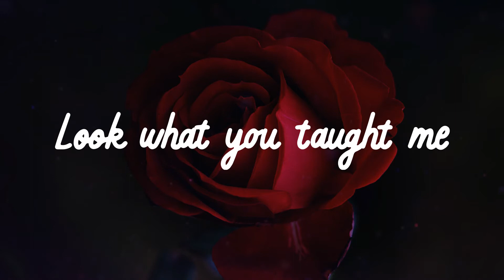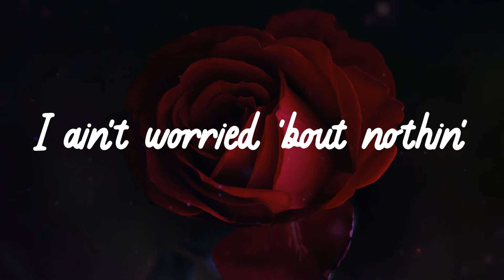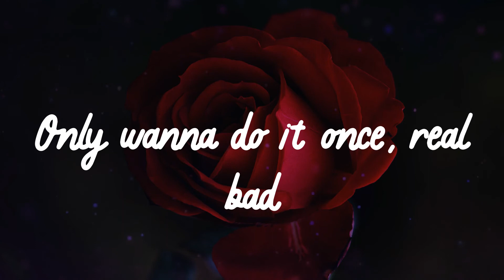🌹 𝑨𝒓𝒊𝒂𝒏𝒂 𝑮𝒓𝒂𝒏𝒅𝒆 - 𝒕𝒉𝒂𝒏𝒌 𝒖, 𝒏𝒆𝒙𝒕 (𝑳𝒚𝒓𝒊𝒄𝒔) 🌹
🌹 Lyrics 🌹
Yeah, yee
Yeah, yee